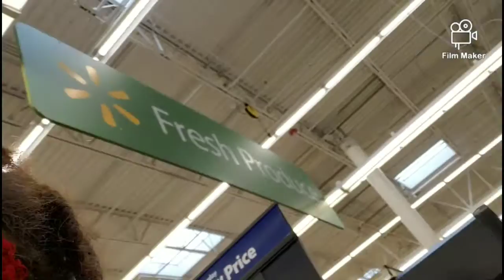Trip to walmart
Girls wanted to show yawl they day at Walmart lol